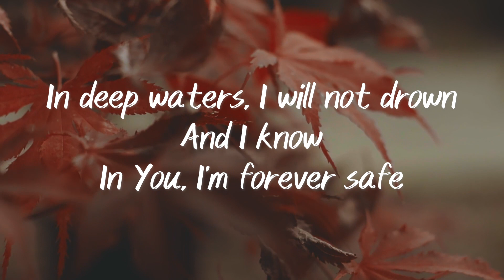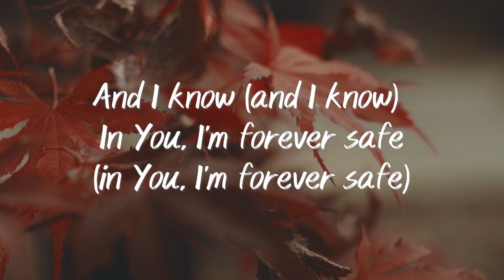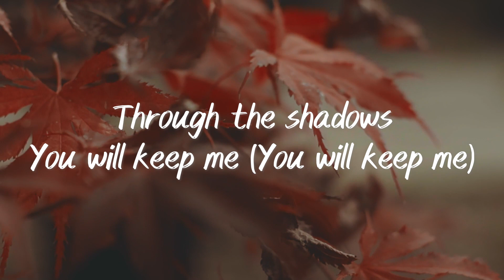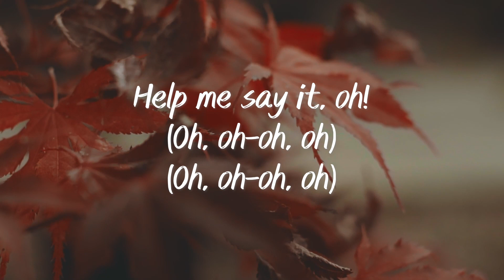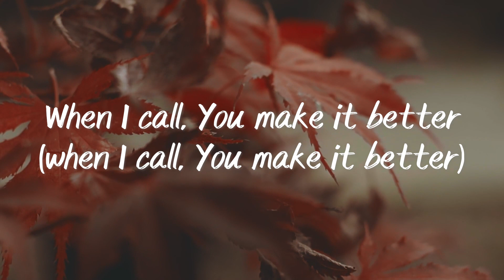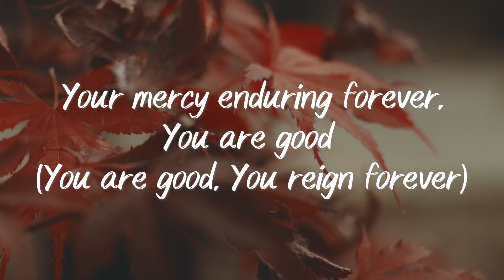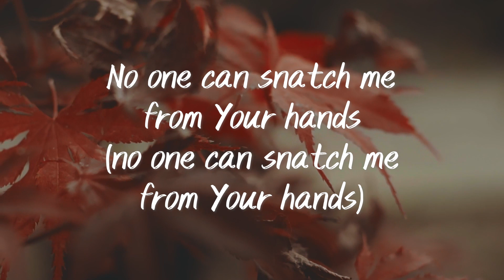You Are Good || Welcome Home || IBC LIVE 2022 (Lyrics)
(Verse 1)
In deep waters, I will not drown
And I know
In You, I'm forever safe

(Verse 2)
Through the shadows
You will keep me
In the thunder, You'll be my peace
And I will never be afraid

(Chorus)
No one can snatch me from Your hands
No one can do the things You do
You are the one who called my name
I am yours, eh
And You are good

(Verse 1)
Everybody say
Through the fire (through the fire)
You are with me (You are with me)
In deep waters (in deep waters, I will not drown)
In You, I'm forever safe (in You, I'm forever safe)
There's so much safety in Your name

(Verse 2)
Through the shadows
You will keep me (You will keep me)
In the thunder (in the thunder, You'll be my peace)
And I will never, never (and I will never be afraid)

(Chorus)
No one can snatch (no one can snatch me from your hands)
You are the one who called (You are the one who called my name)

(Chorus)
No one can snatch me from Your (no one can snatch me from Your hands)
No one can do the things You do (no one can do the things You do)
You are the one who called, yeah (You are the one who called my name)
And You are good (and You are good)

Help me say it, oh!

(Bridge)
When I call, You make it better
There is no one that is greater
You are good, You reign forever
There is no one that is greater, greater

Help me say! (When I call, You make it better)
There is no one that is greater (there is no one that is greater)
You are good, You reign forever (You are good, You reign forever)
There is no one that is greater, woo! (there is no one that is greater)

When I call, You make it better (when I call, You make it better)
Oh, You are good, You reign forever (You are good, You reign forever)

You're so good, You're so good, yeah (You are good, You reign forever)
Oh, You're good, You reign forever (You are good, You reign forever)
And your mercy enduring forever (You are good, You reign forever)
Your mercy enduring forever
Your mercy enduring forever, You are good (You are good, You reign forever)

You're so good (You're so good)

Oh, say, You are good and You reign forever (You are good, You reign forever)
You're so good, You're so (You are good, You reign forever)
There is no one that is greater, greater (there is no one that is greater)

(Chorus)
Oh, You are the one who called (You are the one who called my name)

Cause’ You are good (You are good)

Original video:
apostolic songs,
pentecostal songs,
apostolic music,
pentecostal music,
upci,
christian songs lyrics,
christian music,
christian songs with lyrics,
christian songs,
christian,
top 100 christian songs off all time,
gospel songs with lyrics,
praise songs,
worship music,
worship songs